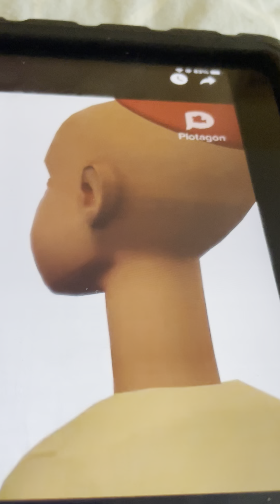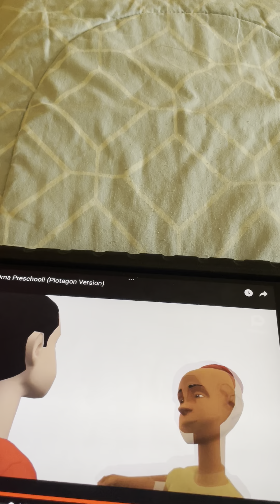Nap Time Kipper